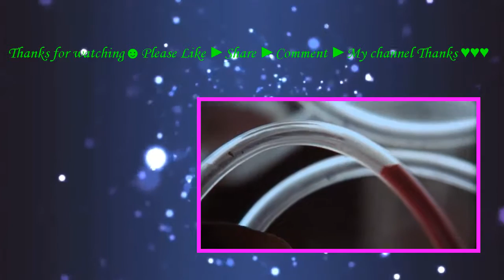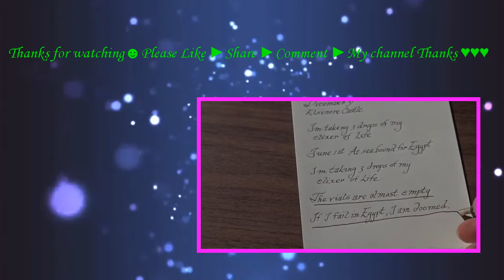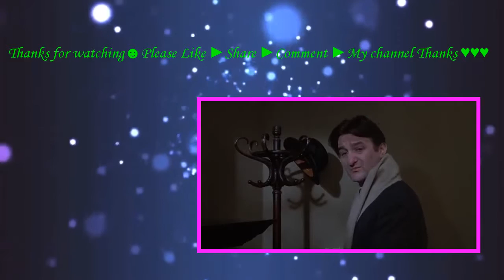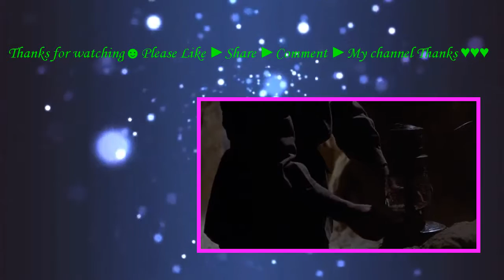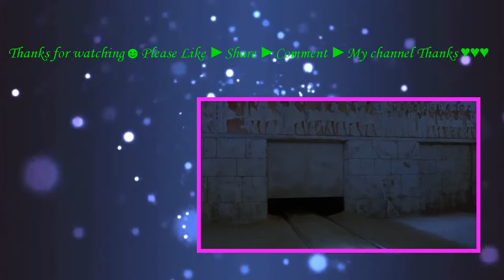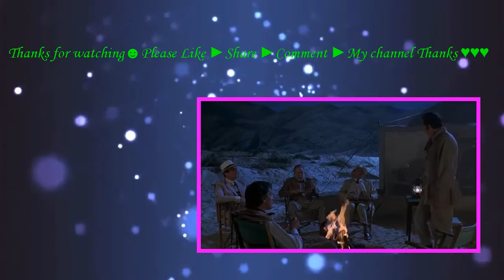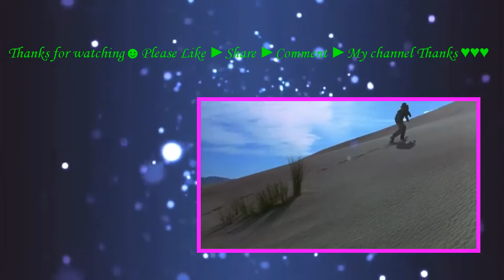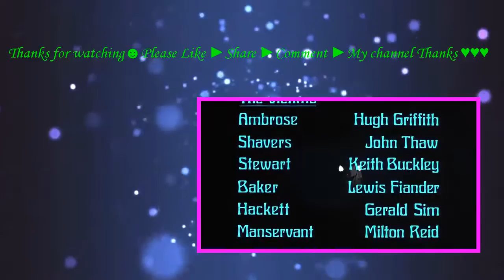dr phibes rises again (1972) with Robert Quarry, Peter Cushing,Vincent Price movie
The vengeful doctor rises again, seeking the Scrolls of Life in an attempt to resurrect his deceased wife.